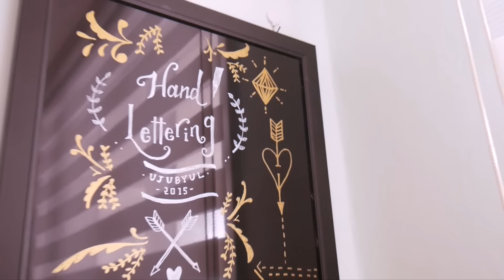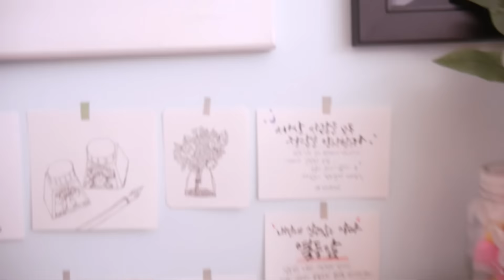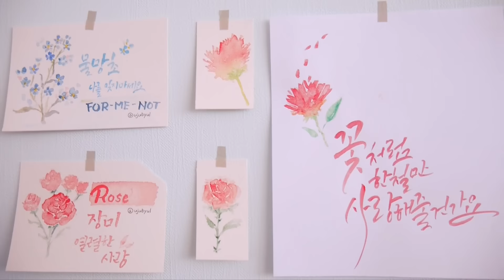[우주별 책상소개] 책상꾸미기, 책상정리, 방소개하는 시간♪ 룸투어(roomtour)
* 여기를 열어주세요 *

책상소개 / 방소개하는 시간 ♪
많은 분들이 궁금해하셨던 책상정리, 책상꾸미는 나름의 팁입니다.